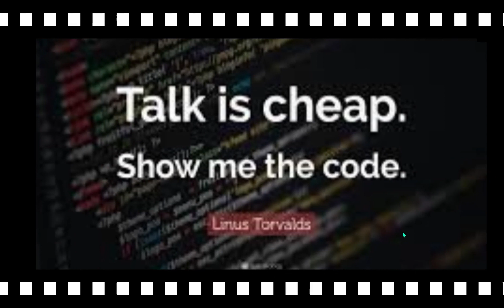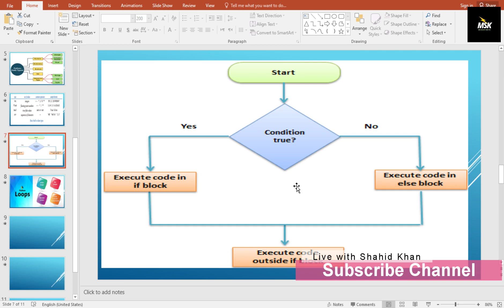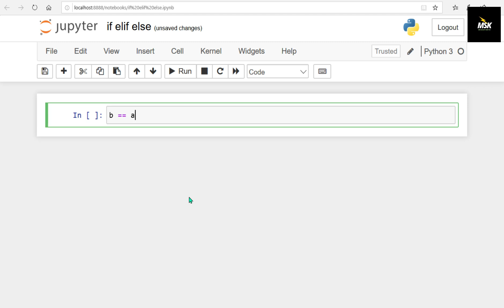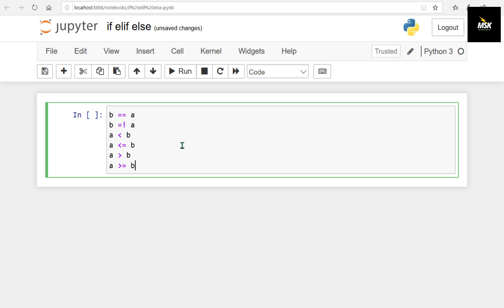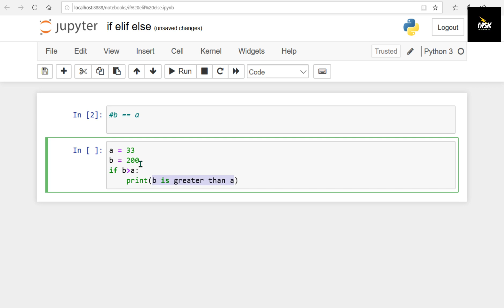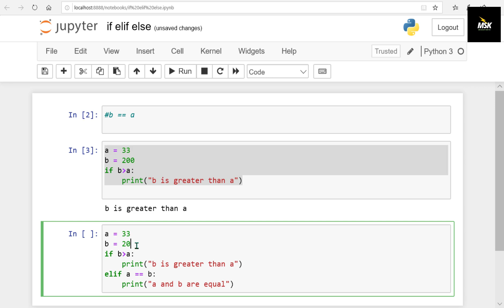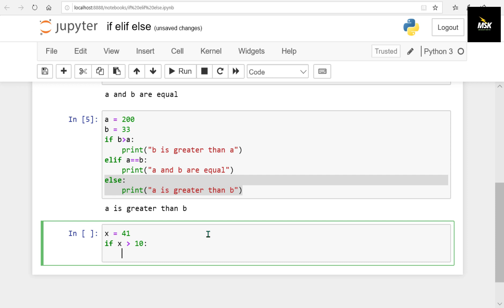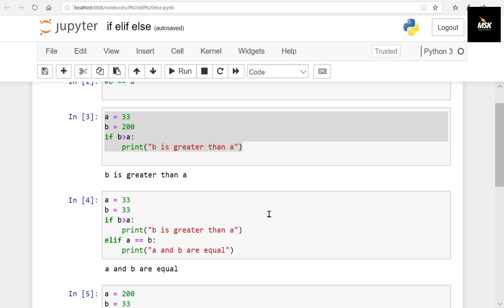Learn Python - Start investing in Yourself | Python for Beginners | If Else Elif in Urdu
w3schools python

python tutorial

learn python Reddit

python explained